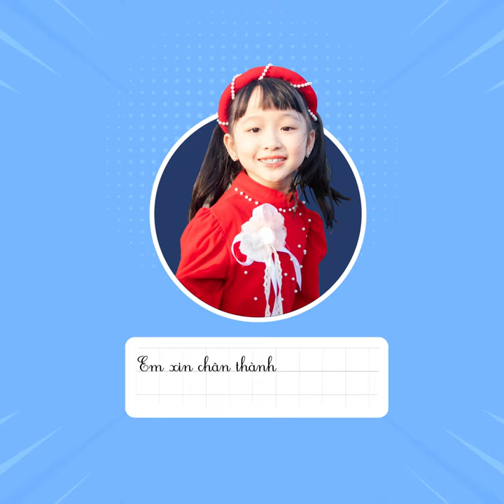Bài Thi Quỳnh Trang - Hội thi kể chuyện - 20220403 - Tỉ lệ Smartphone 1/1